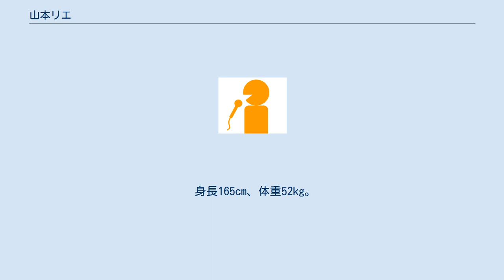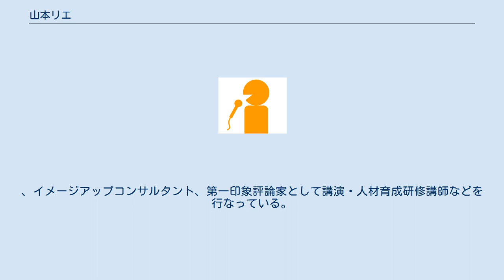山本リエ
山本 リエ（やまもと リエ、本名：山本 利絵（読み同じ）、1963年3月1日 - ）は、イメージアップコンサルタント、第一印象評論家、フリーアナウンサー、講師。
アール・ツーエージェンシー所属・同社代表。
元ミスユニバース中国地区代表。
鳥取県鳥取市出身。
鳥取県立鳥取東高等学校卒業。
血液型O型、うお座。
 1963年に鳥取県鳥取市に生まれる。
1975年に鳥取市立久松小学校卒業。
1978年に鳥取市立西中学校卒業。
1981年に鳥取県立鳥取東高等学校卒業後、鳥取三洋電機入社、以降5年10カ月勤務。
 1986年にミスユニバース中国地区代表選出をきっかけに、モデルとして活動開始。
槇洋介を師事し関西を中心にテレビのアシスタント・レポーターとして活動。
1992年から地元に拠点を移し、MCとして活動開始をした。
1992年4月4日、山陰放送「土曜日の生たまご」初代MC。
 現在は、イベント等の司会、ファッションショー制作や以前に鳥取県ご当地アイドル「T☆Tイレブン」をはじめとするタレント育成とプロデュースを行った。
、イメージアップコンサルタント、第一印象評論家として講演・人材育成研修講師などを行なっている。